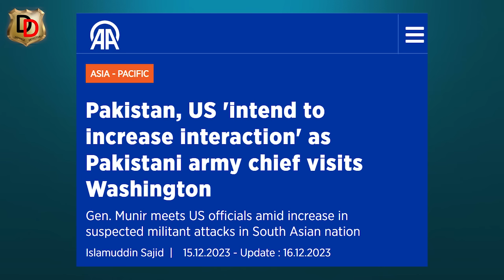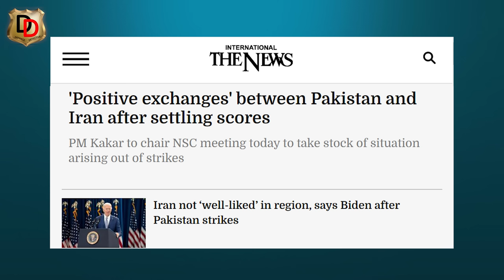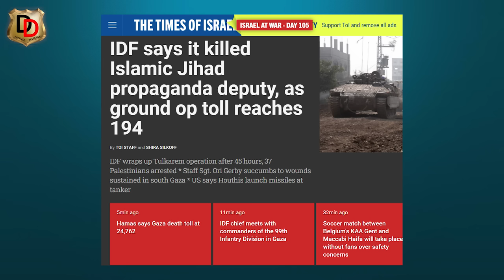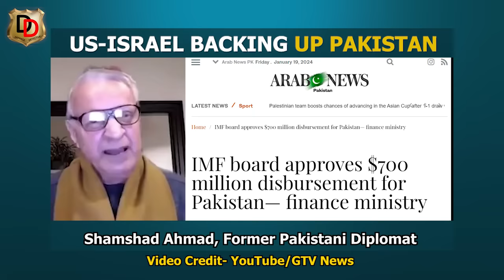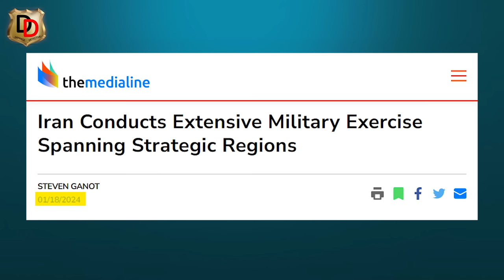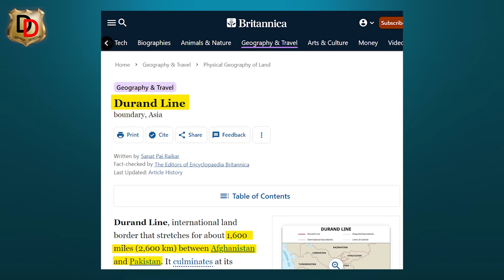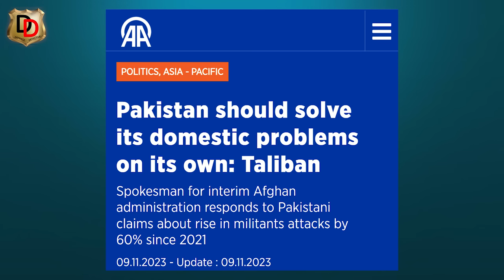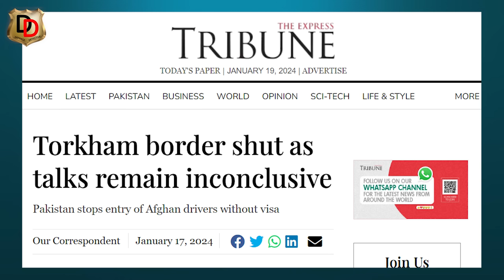Zaid Hamid Bola Iran ko Gaza Bana Denge I ज़ैद हामिद बोला ईरान को गज़ा बना देंगे